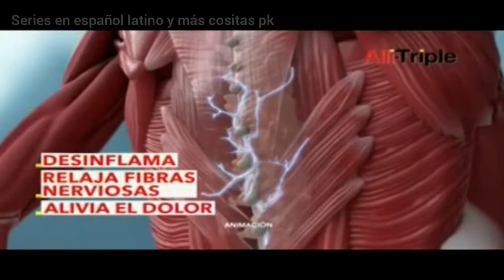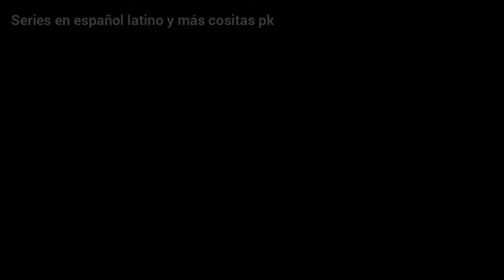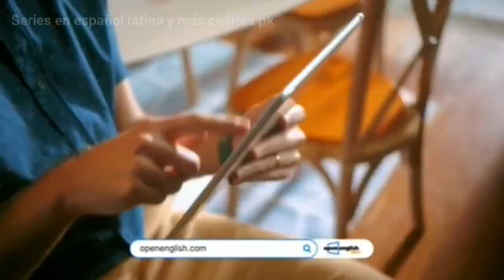Tandas de mtv octubre del 2022